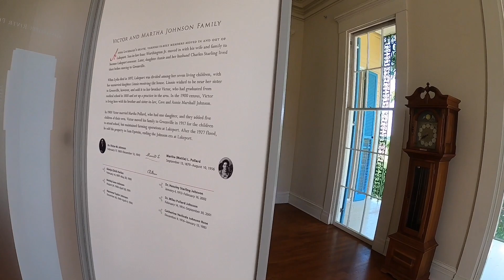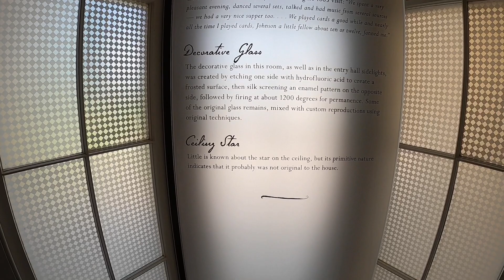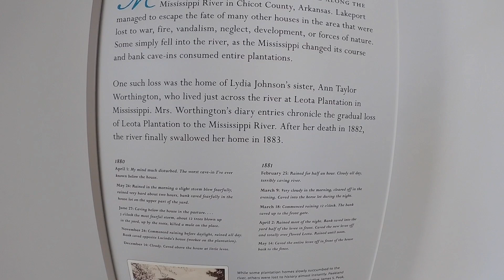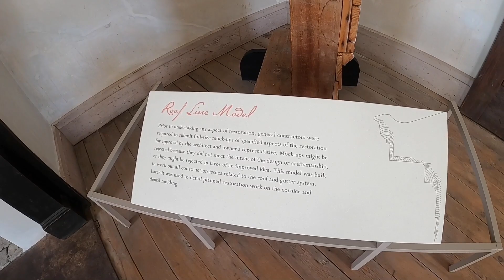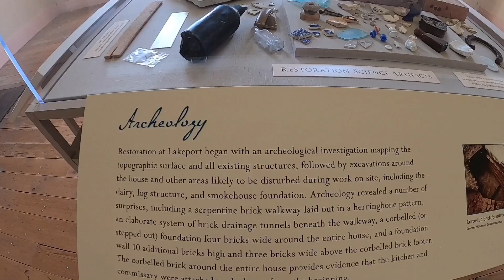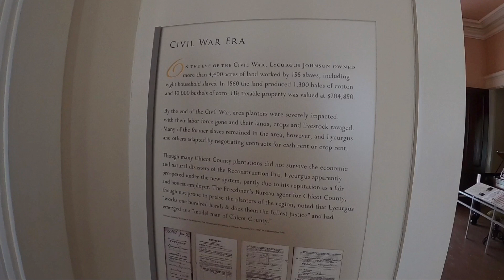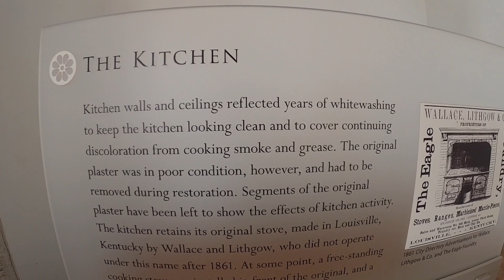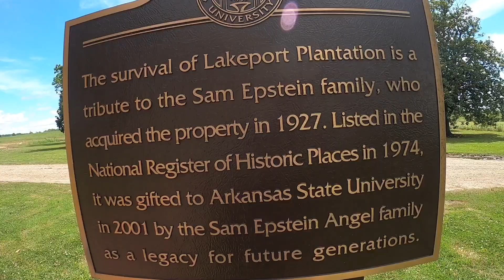Lakeport Plantation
A visit to Lakeport Plantation house built in 1859 just over the Greenville-Lake Village bridge.